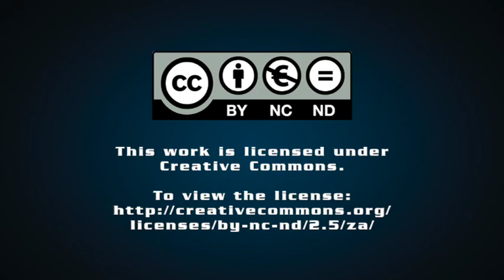SECTION27 Basic Education Rights Handbook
SECTION27 has developed the second edition of the Basic Education Rights Handbook. The Basic Education Rights Handbook has been updated in collaboration with partner organisations, Equal Education Law Centre, Equal Education, The Centre for Child Law, The Legal Resources Centre and the International Commission of Jurists.